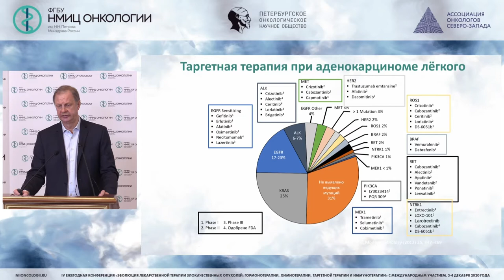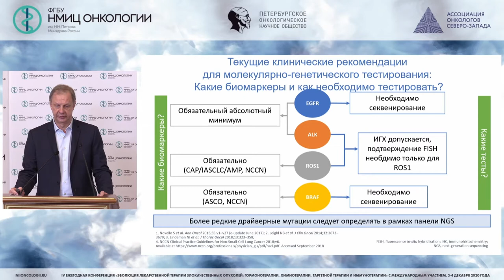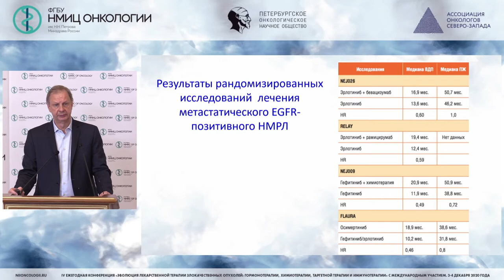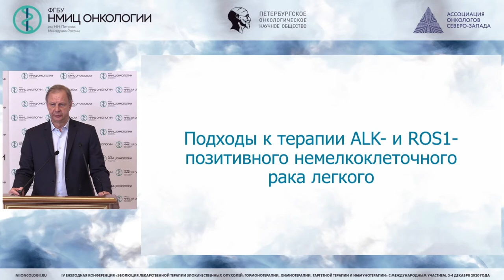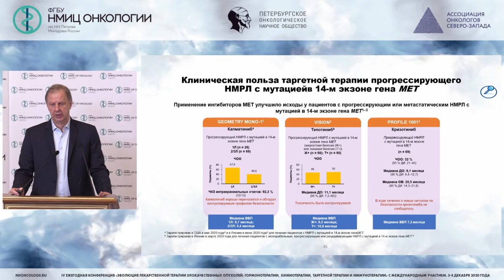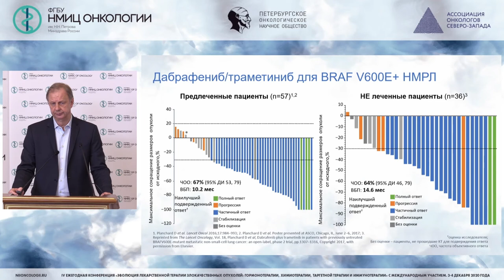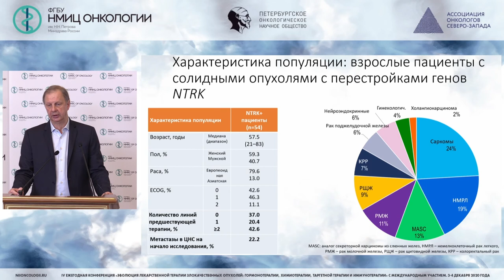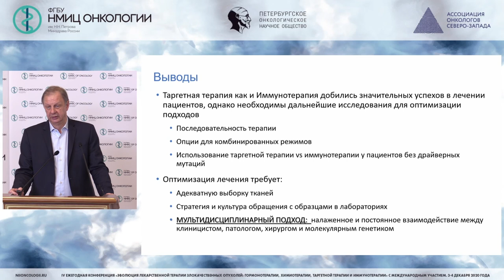Таргетная Терапия НМРЛ:исследования 2020 года,которые изменили или изменят нашу клиническую практику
Орлов Сергей Владимирович - онколог, торакальный хирург отдела хирургической пульмонологии НИИ пульмунологии ФГБОУ ВО ПСПбГМУ им. И.П. Павлова Минздрава России,  д.м.н., профессор, член-кореспондент РАН, врач высшей категории, Санкт-Петербург